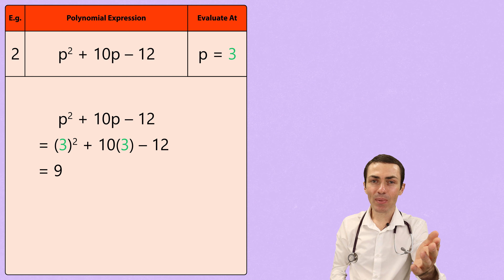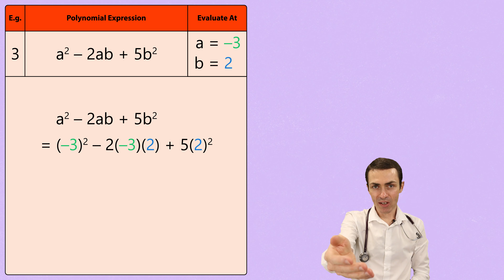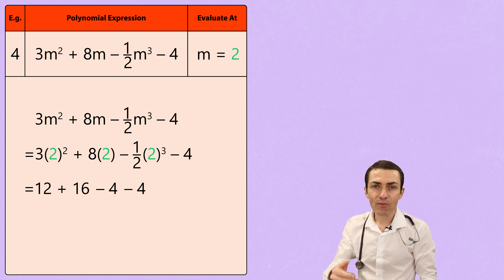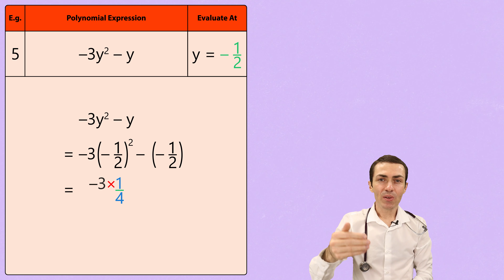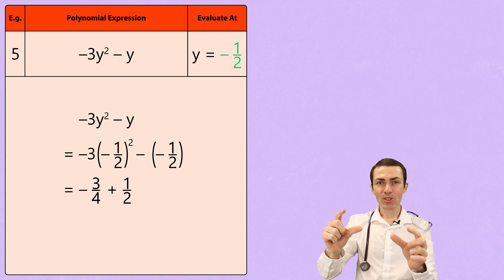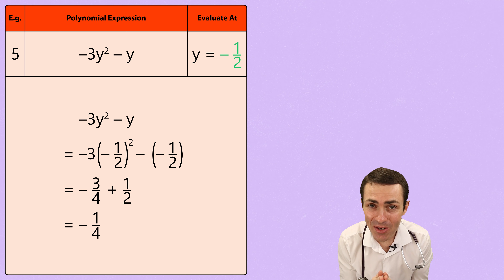Evaluate Polynomial Expressions at Given Values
To evaluate ✔️ a polynomial function for a given value of x, or any other variable, we need to substitute 🔀  that value into the polynomial and then simplify in order to get our evaluation. This video will show you how to evaluate polynomials that contain one or more variables. Evaluating polynomials can get tricky ➿ when they involve fractions, or when we have to substitute fractions. Luckily, this high-quality 4K video clearly explains how we can do this. So, what are you waiting for? Evaluate the following polynomials 👈!

Here is what you can expect in this video 📺:

00:00  Introduction
00:17 Mathematicians are Evaluators
00:45 Example 1
01:15 Example 2
01:40 Example 3
02:30 Example 4
03:42 Example 5
05:39 Conclusion

FOR MY AFRICAN VIEWERS:
🌍 If you are looking for an affordable platform that is filled with fun, interactive online learning materials with low data usage, then look no further than Ask Archie. With CAPS-aligned curriculums in both mathematics and physical science, Ask Archie will help you succeed by providing you with step-by-step explanations in solving tricky problems, and will also take tough theory and break it down into bite-size chunks.